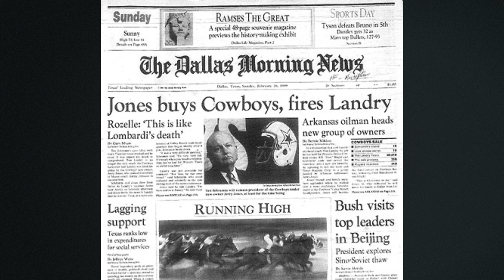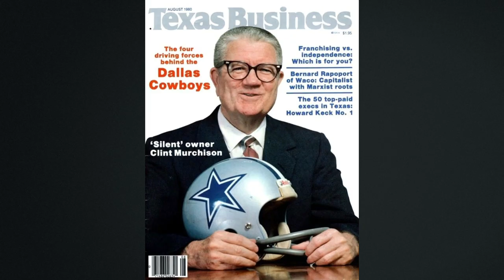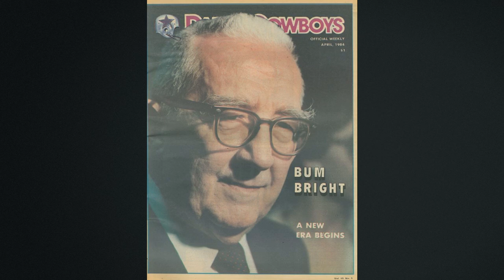How Important Was Clint Murchison Jr. To The Dallas Cowboys' Success?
When discussing the topic of the original dynasty of America's Team, Tom Landry & Tex Schramm gobble up many of the talking-points.  But what about team owner Clint Murchison Jr?  Where did he fit into the equation?
I tackle this question in my latest Video Blog.  Enjoy!

To order a signed copy of Landry's Last Stand, use this

To order a copy of Landry's Last Stand off of Amazon, use this